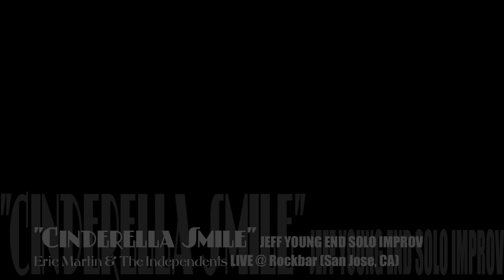"CINDERELLA SMILE" - MR. BIG End Guitar Solo Improvisation by JEFF YOUNG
Players:
ERIC MARTIN - Lead Vocals
JEFF YOUNG - Guitar
MARK HOLLEY - Guitar
JEFF TORTORA - Drums
KRIS PETERSON -Bass
SHERRI KLEIN - Background Vocals